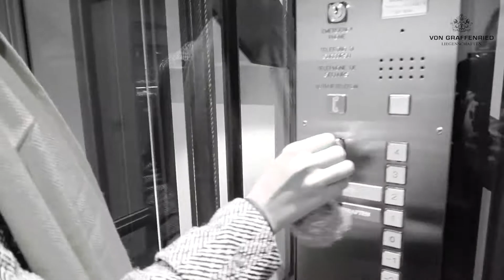Die Welt der Lernenden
Um dem Fachkräftemangel entgegenzuwirken, investiert die Von Graffenried Liegenschaften viel in die Ausbildung ihrer Lernenden. Momentan beschäftigen wir 11 Lernende. Ab Sommer 2020 werden es noch mehr sein. Uns freut es sehr, dass in den letzten Jahren nahezu alle Lernenden nach Abschluss ihrer Grundbildung bei uns weiterbeschäftigt wurden.

Karina Ehlers (2. Lehrjahr) gibt euch einen kleinen Einblick in die Welt der Lernenden bei der Von Graffenried AG Liegenschaften.